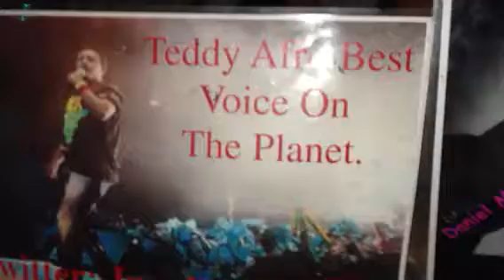Taxi Driver NYC Abuida Band News, Famous Daniel Mann,Teddy Afros Band Member Lead Guitarist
Tittle: Taxi  Abuida Band
Journalist Daniel Mann Jugggling Taxi World News and Variety Show, Mann interviews Lead Guitarist Band member where they came up with Abuida name.
Ask the radio station to play Teddy Afro song Bob Marley Bob Marley, by Teddy Afro.